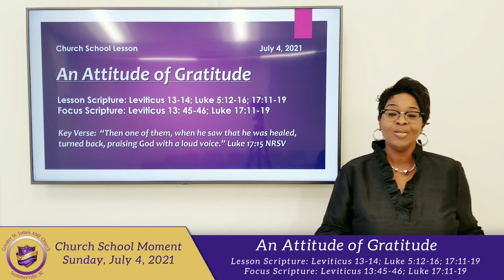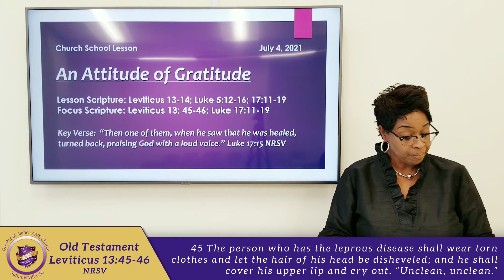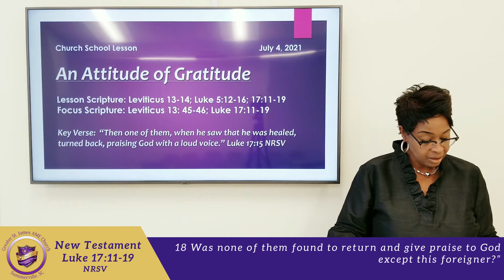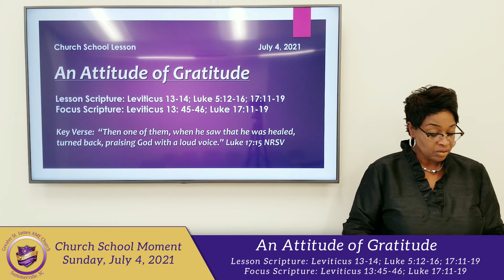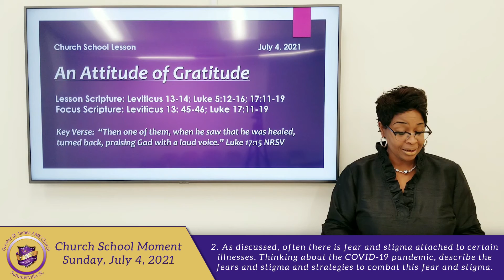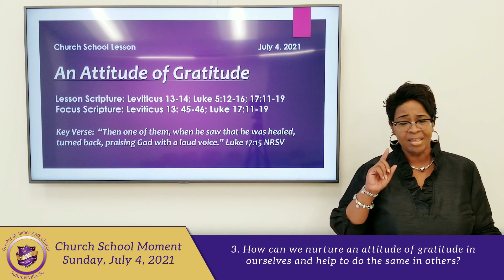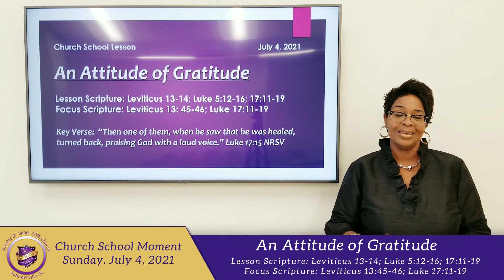Church School Moment- July 4, 2021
Please join us for our Virtual Church School Moment!

Text to Give: Text STJAMESAME to (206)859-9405

Want to give your life to Christ? Want to join the church? Need to contact the Pastor? Fill out this contact form